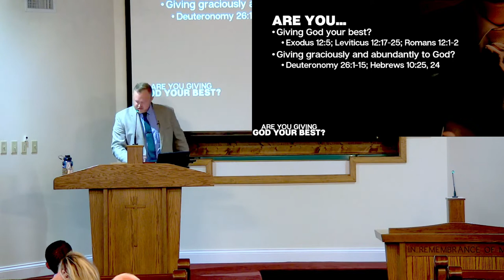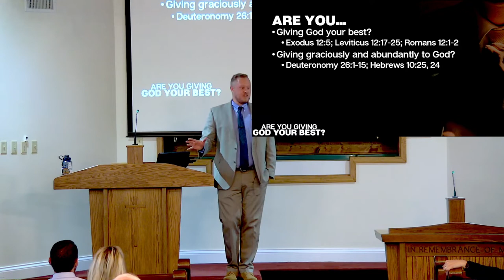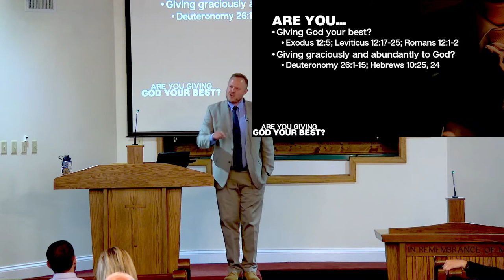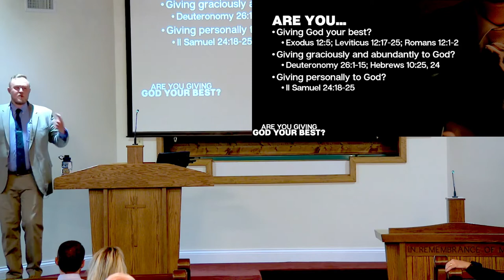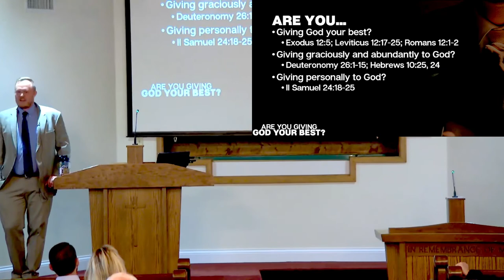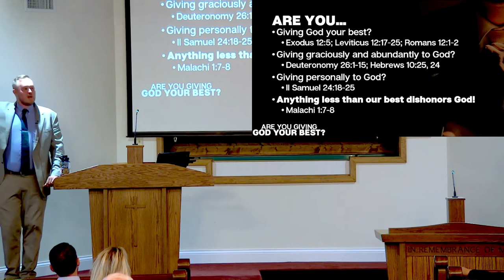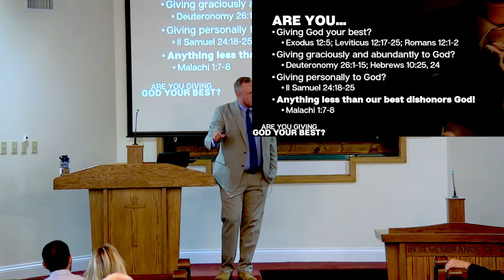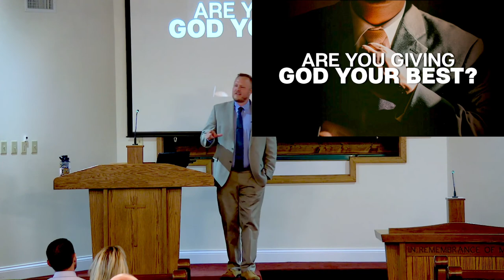Are You Giving God Your Best | June 5, 2022 PM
We often gather together to worship and praise our God. How often do we consider whether what we offer Him is what He deserves? “Am I giving God my best?” This question demands we focus on the many aspects of life devoted to God. We invite you to join us as we ask this question.